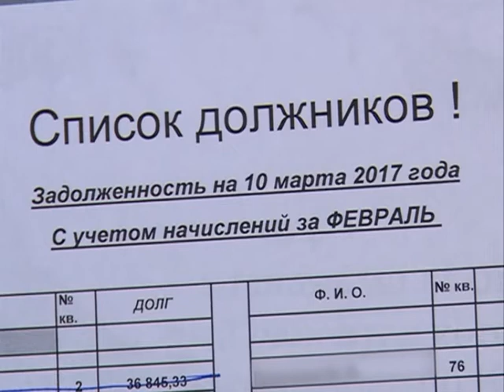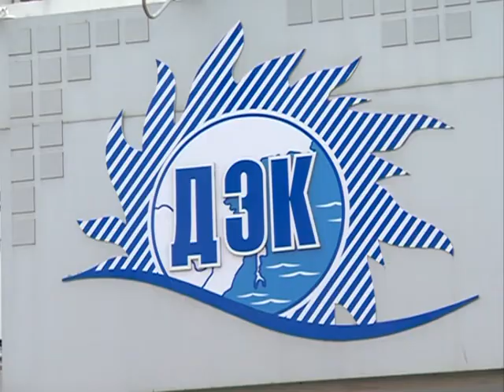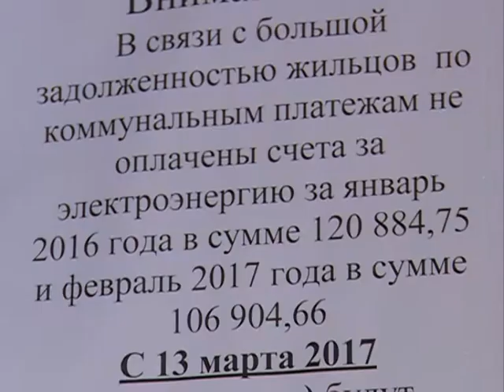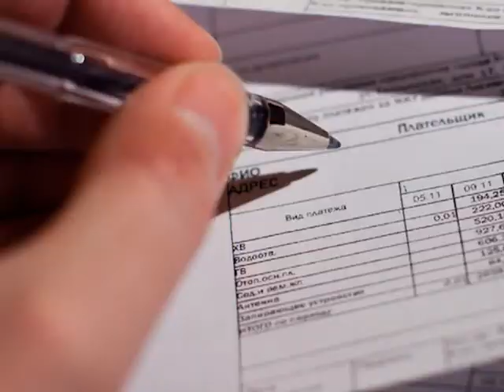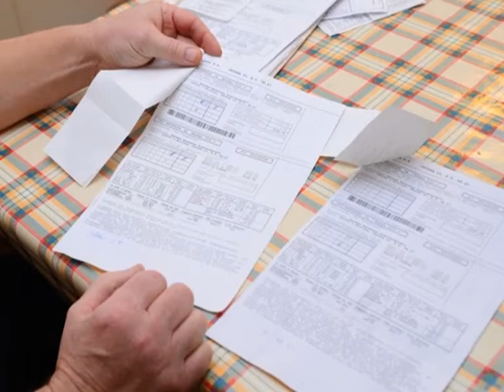Неплательщики за ЖКХ: частный случай глобальной проблемы